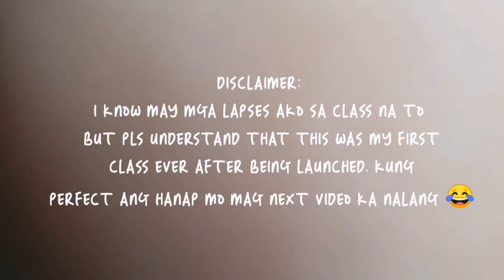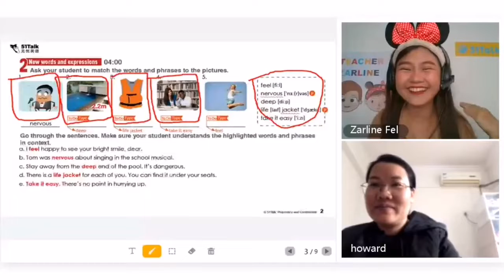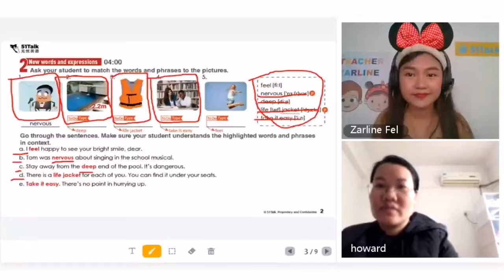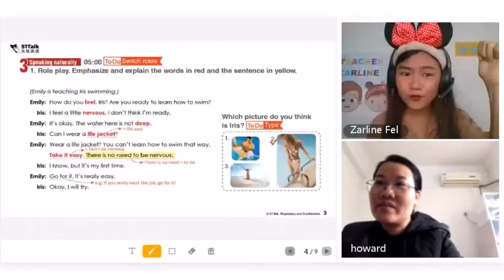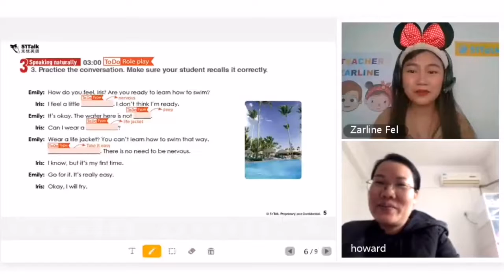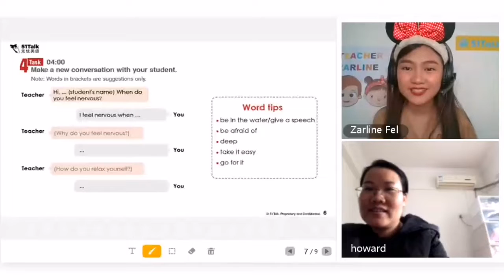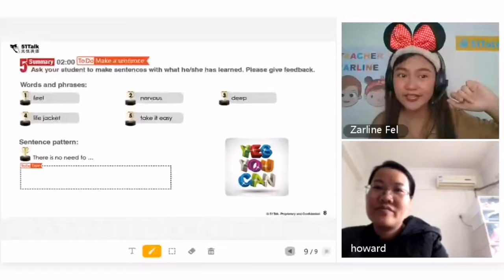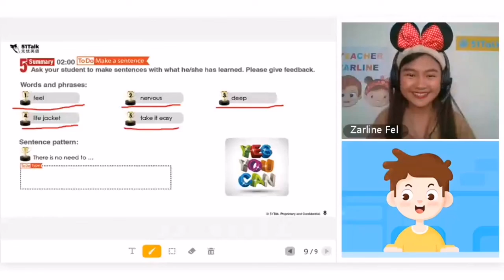51TALK | MY FIRST CLASS!!! LEVEL 3 LEARNER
Hi my name is teacher Zarline of 51talk. Join me as I share videos about my teaching journey in 51talk. If you want to earn money while at home like me, you can teach chinese students online.